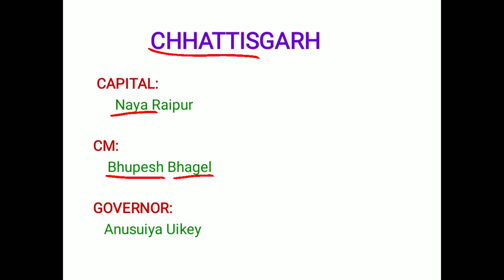STATE - CAPITAL - CM - GOVERNOR - CHHATTISHGARH | SBI | IBPS | RRB| RAILWAY| SSC